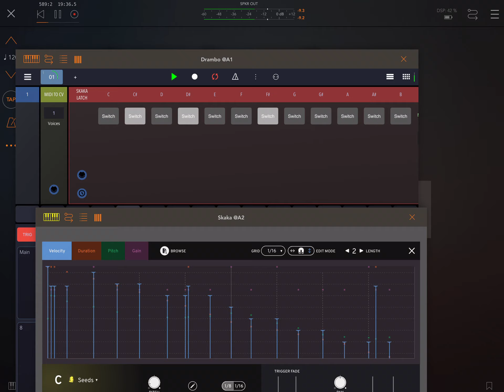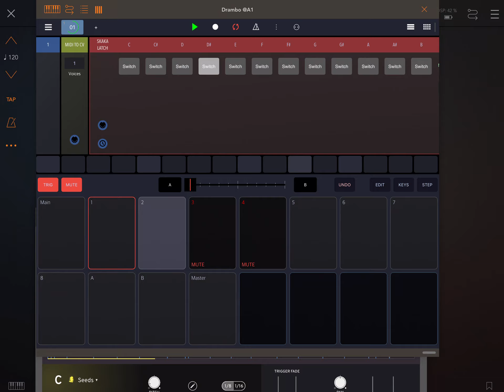Klevgrand Skaka latch - a free Drambo utility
a utility to latch the 12 percussion sequencers in Skaka. Plug and play.